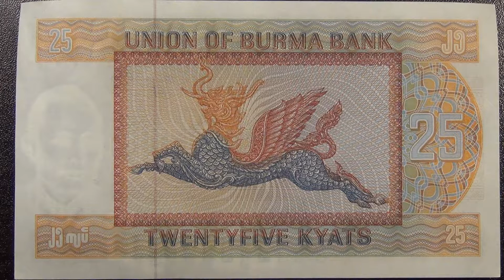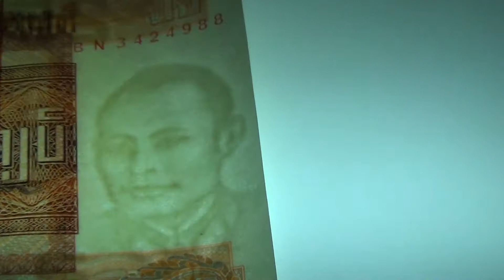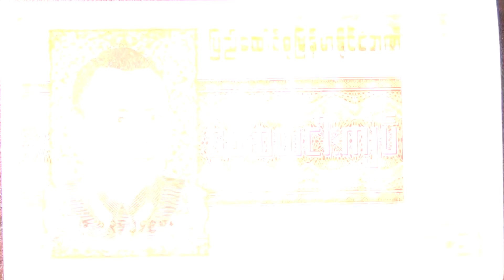Обзор банкнота БИРМА Мьянма 25 кьят, 1972 год, портрет генерала Ауна Сана, мифическое животное Пиньс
Описание лицевой стороны:
 Слева портрет Аун Сана в военной форме без головного убора. Ау́н Сан (13 февраля 1915, Намау — 19 июля 1947, Рангун, ныне Янгон) — бирманский генерал, политический деятель, революционер, в 1941—1947 руководитель борьбы за национальную независимость от Японии и Британской империи. Национальный герой Бирмы (современной Мьянмы). В центре номинал прописью и Объединенный Банк Бирмы на национальном, внизу номинал прописью на английском. В четырех углах рамки номинал на бирманском и цифрами. Серийный номер слева внизу (на бирманском) и справа вверху.
Описание оборотной стороны:
 Справа, на фоне национального орнамента - номинал цифрами. В центре, в узорчатой рамке Пиньса-рупа (Pyinsarupa, пьинса-рупа, пансаюбо) - мифическое животное пяти форм красоты, состоящее из льва, слона, буйвола, карпа и дракона. Вверху: UNION OF BURMA BANK, внизу номинал прописью. В четырех углах рамки номинал на бирманском и цифрами.

 Цвет: оранжево-зелено-коричневый.

Спецификации
№ по Краузе: 59
Год: 1972
Страна: Бирма
Размер: 155х90 мм
Подпись: отсутствует
Водяной знак: портрет Аун Сана

Мьянма (Бирма) граничит с Индией (1463 км) и Бангладеш (193 км) на западе, с Китаем (2185 км) на северо-востоке, с Лаосом (235 км) на востоке и Таиландом (1800 км) на юго-востоке. С юга и юго-запада её берега омываются водами Бенгальского залива и залива Моутама (Мартабан), а также Андаманского моря. Площадь страны, включая прилегающие острова, составляет 678 тыс. км², длина береговой линии — 1930 км.
Республика Союз Мья́нма[5] (бирм. ပြည်ထောင်​စု သမ္မတ မြန်မာနိုင်ငံတော် «Пьидаунзу Мьянма Найнгандо»), сокращённо — Мья́нма (бирм. မြန်မာ), известна также как Би́рма — государство в Юго-Восточной Азии, расположено в западной части полуострова Индокитай.

Слово «Мьянма» (бирм. မြန်မာ) означает «быстрый», «сильный» и перекликается со словом «Мья», имеющим значение «изумруд». На происхождение личных имён и географических названий в Мьянме традиционно влияет мнение мьянманских астрологов. Бирманцами, составляющими большинство населения страны, используется самоназвание «Бама́» (бирм. ဗမာ). До 1989 года государство официально именовалось Бирма́нским Союзом, а сокращённо — Би́рмой